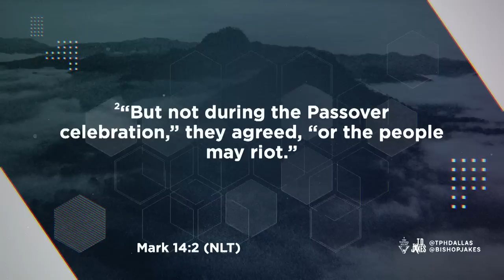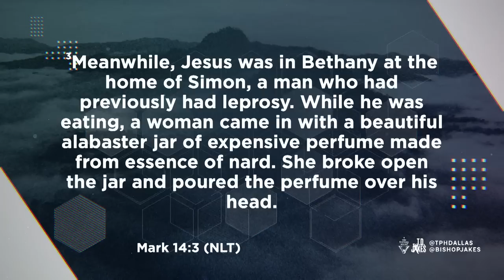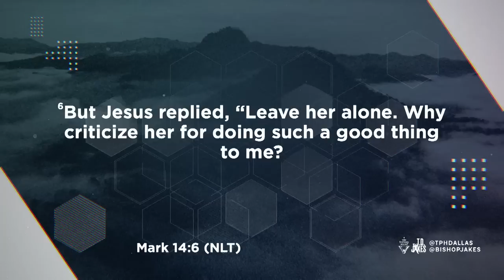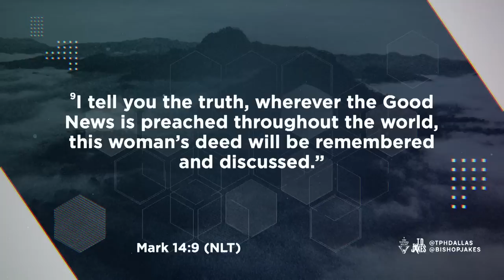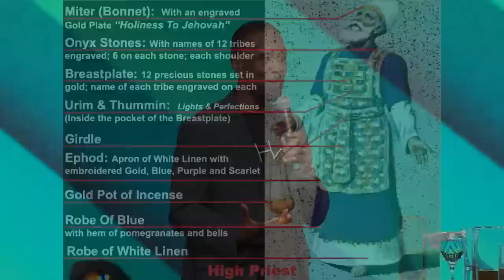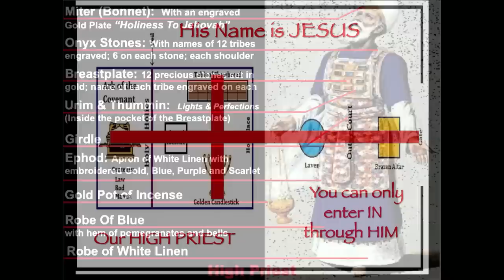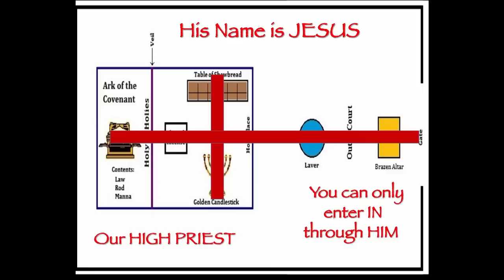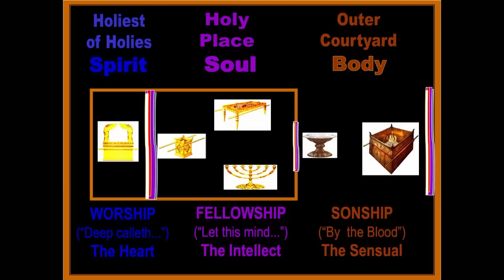Pour It On Me - Pastor Venshard Dobbins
Why is being anointed with oil so symbolic throughout scripture? What does it mean to be anointed by the power and presence of God? Think about what oil does. It smears, soaks, penetrates, and even heals. It gets everywhere, and it’s difficult to get off. That’s us when we are anointed by God — covered by His love, Word, and Spirit. Just like He wants to pour it all on us, He wants us to pour it all on Him.

Message: Pour It On Me
Scripture: Mark 14:1-9 (NLT)
Speaker: Pastor Venshard Dobbins